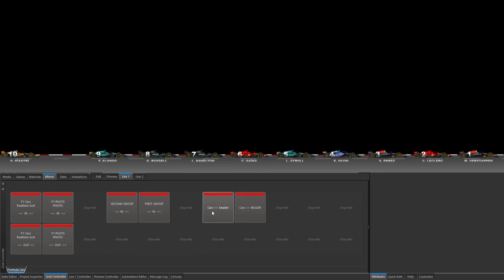Formula 1 - Broadcast Graphics - Multi Anim Test - WIP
Broadcast Graphics